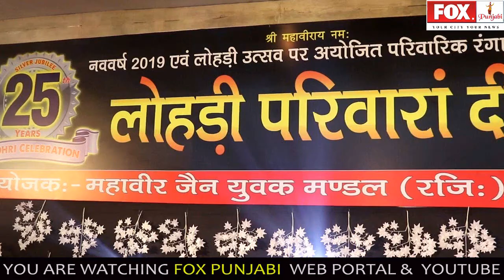THE GRATE KHALI